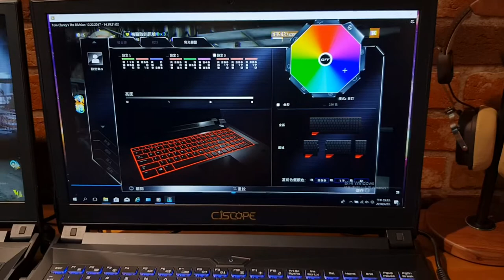CJSCope SX-750 GX - RGB鍵盤 燈效示範